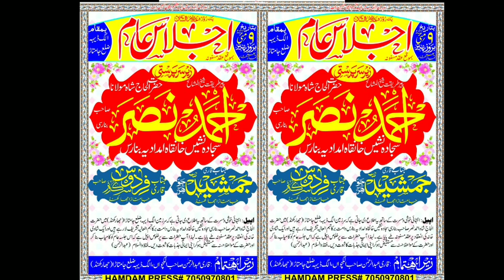Jamshed Jauhar | मेरा अल्लाह मेरा अल्लाह Part 2 میرا اللہ میرا اللہ | جمشید جوہر | حمد باری تعالیٰ